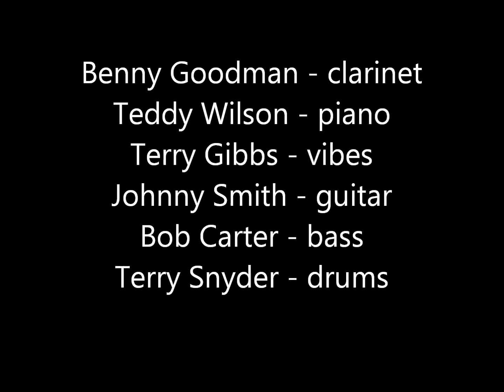Benny Goodman Sextet - Rose Room - Live 31 Oct 1950 Teddy Wilson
This is another live televised performance by the Benny Goodman Sextet from the Dumont TV Network Show called Star Time which was a weekly variety show that aired from September 1950 through February 1951. The song is “Rose Room” and it is done in a wonderfully relaxed but swinging manner. The probable personnel for this date is: Teddy Wilson (piano), Terry Gibbs (vibes), Johnny Smith (guitar), Bob Carter (bass) and Terry Snyder (drums). The Russ Connor BG discography dates this performance as 31 October 1950. I must admit that it is difficult to aurally confirm the presence of a guitar but it might be lost in the surface noise which is very difficult to remove without disrupting the music content. It is certain that Benny used Johnny Smith on record in late 1950 and the Connor discography cites him on a number of Star Time broadcasts in the same time frame. Years ago BG guitarist Steve Jordan told me that Benny typically preferred a more percussive instead of a resonant chordal use of the guitar in the rhythm section. That may well be the case here if Smith is present.
The source for this post is a home recorded aluminum base acetate coated disc manufactured by Wilcox-Gay Corporation. It was recorded on a Wilcox-Gay Home Recording Unit which you can see pictured midway into the video. My father, Davey Tough Sr. ( : - )) purchased such a unit in the late 1940s and began recording live performances from radio and television at home as well as some attempts at live field recordings. He was a trained electronics technician and hard wired the recorder line input to the amplifier stages of the radio and tv resulting in very good fidelity overall. Generally any fidelity shortcomings were due to the composition of the acetate disc itself or receiver reception. Sadly a number of these discs have not survived due to decomposition over time. Fortunately this disc survived and is presented for your enjoyment.